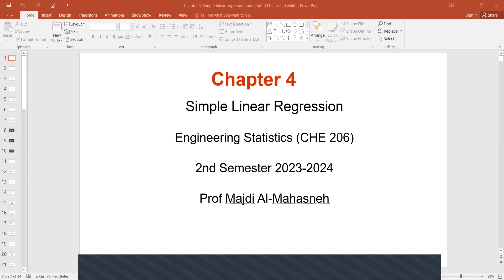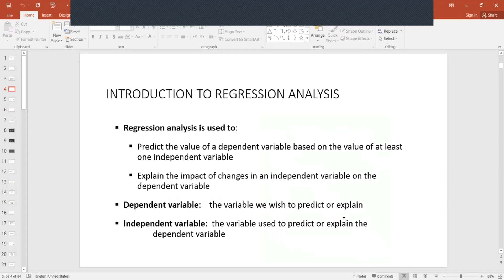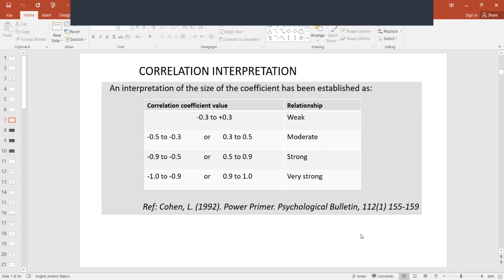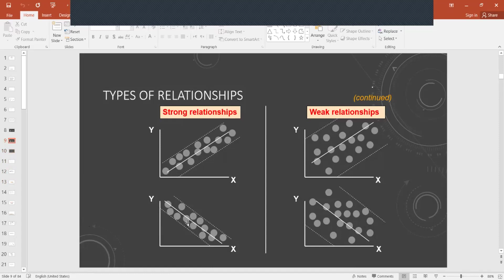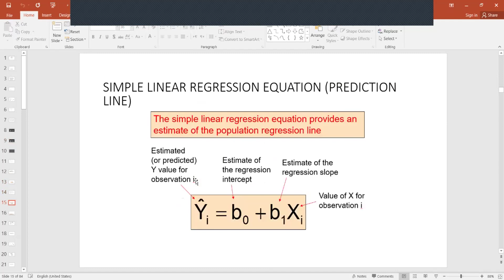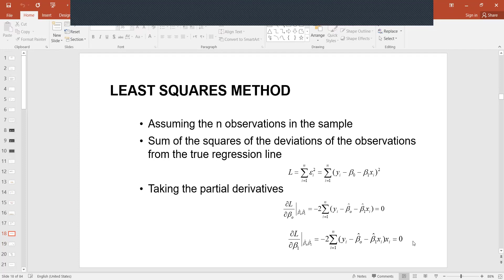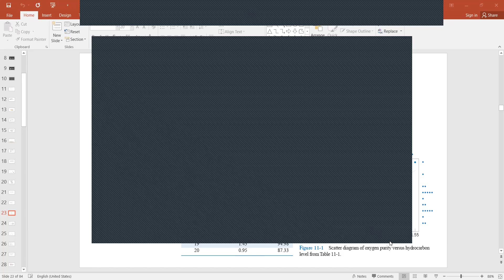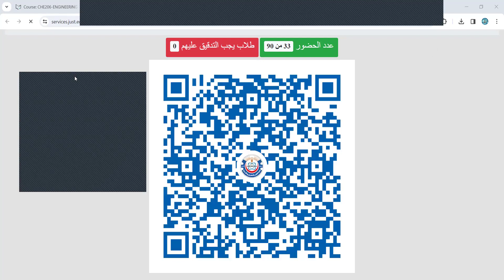Lecture 19 Chapter 4 Simple linear regression 14 4 2024